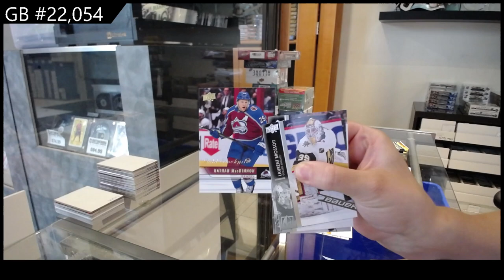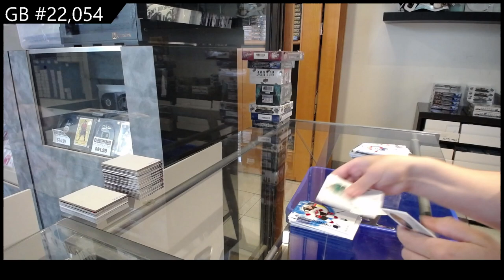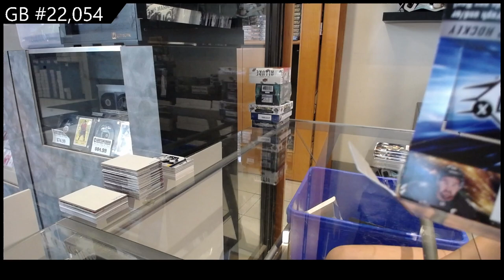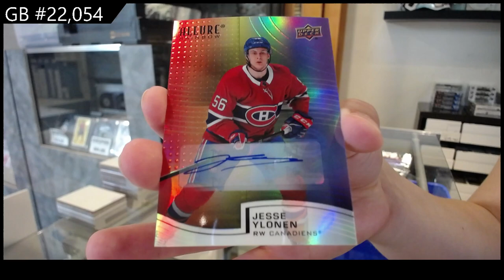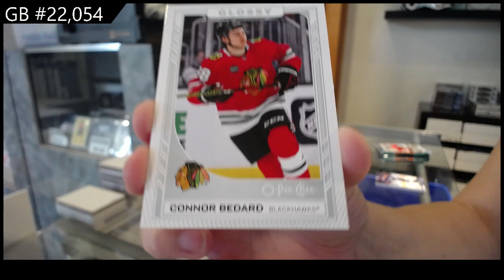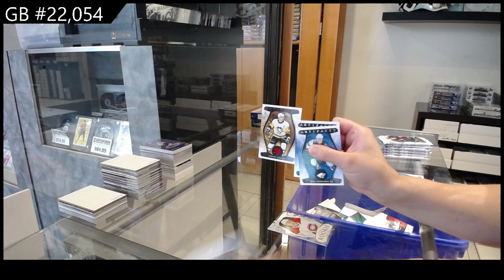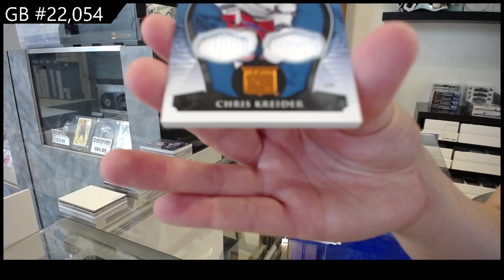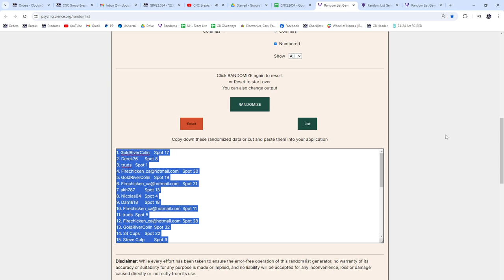Upper Deck 10 Box Hockey Mix Break With Clear Cut & More! - CNC GB #22,054